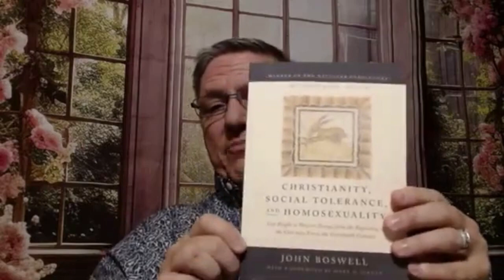1/17/24 Bible Study - LGBT Affirming Theology (Sess 12 - Same Gender Relationships - Pt 2 Edited)